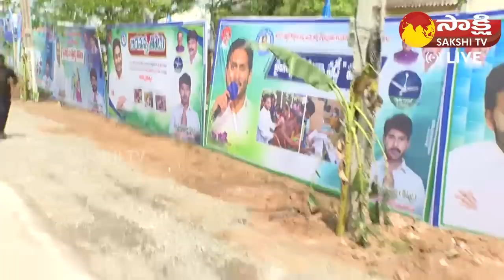CM Jagan Receives Grand Welcome at Machilipatnam | Machilipatnam Port Bhoomi Puja